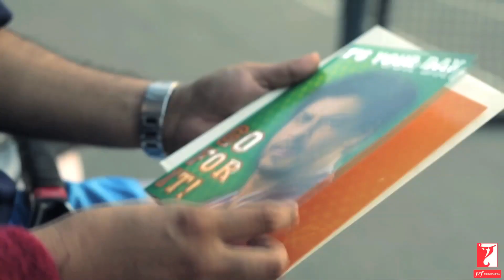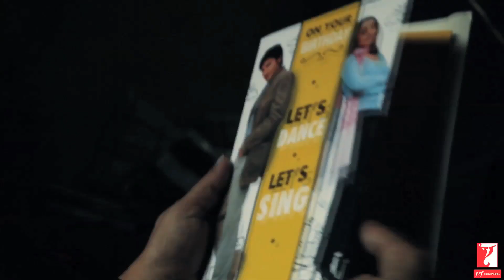YRF - Musical Greeting Cards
A truly extraordinary range of Bollywood sound greeting cards. Bringing your favorite movies, characters and songs to life! Beautifully designed & truly unique range feature exquisite visuals of official movies and stars combined with favorite songs and dialogues which plays when the card is opened.